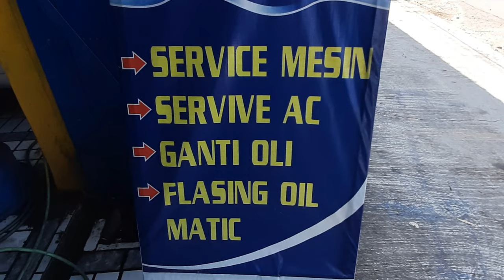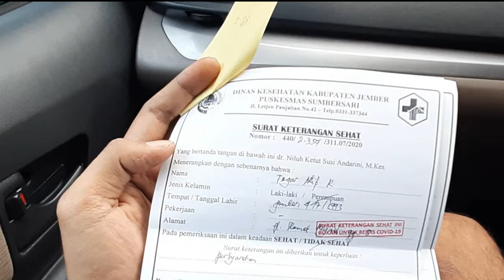Pendakian Gunung Lawu di New Normal (Bagian#1)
Di era New Normal beberapa tempat wisata kembali dibuka dengan mematuhi protokol kesehatan, tidak terkecuali Gunung Lawu. Gunung yang berada di perbatasan antara Jawa Timur dan Jawa Tengah ini membuka jalur pendakiannya beberapa waktu lalu.

Saksikan petualangan kami dan pengalaman kami mendaki Gunung Lawu di era New Normal ini. Semoga dapat memberi manfaat